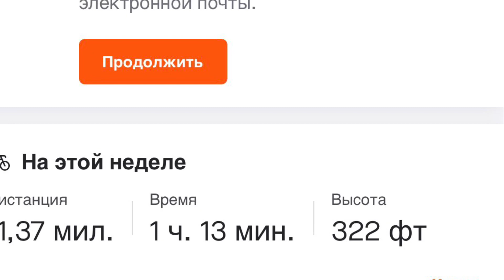Неповторимый путешествие по пустыне Куяльник! Устраивайтесь поудобнее, отправляйтесь вместе с нами!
Сегодня 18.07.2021 решил выехать покататься на велосипеде и набрел на пустыню которая образовалась в следствии пересыхания Куяльника. Встретил много народу который фоткаться и катаешься по засохшему лиману.
Добро пожаловать на наш канал! В этом видео мы приглашаем вас отправиться с нами в неповторимое путешествие по пустыне Куяльник.

Вы увидите красивые пейзажи пустыни, включая ее уникальную флору и фауну, а также необычные геологические образования. Мы покажем вам, как происходит путешествие в пустыне, какие условия нужно учитывать и как подготовиться к нему.

Вы также увидите, как мы проводим время в пустыне, включая увлекательные экскурсии и различные приключения, такие как катание на песчаных дюнах или наблюдение за красивым закатом.

Это видео будет интересным для всех, кто любит приключения, путешествия и уникальные природные пейзажи. Смотрите наше видео о путешествии по пустыне Куяльник и отправляйтесь вместе с нами в увлекательное и неповторимое путешествие!